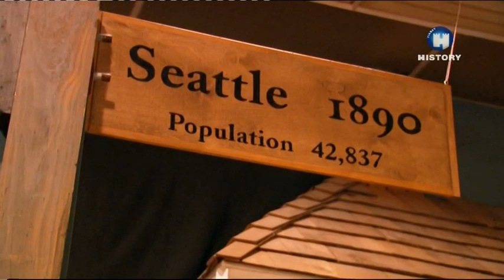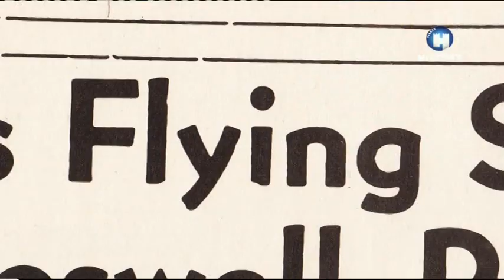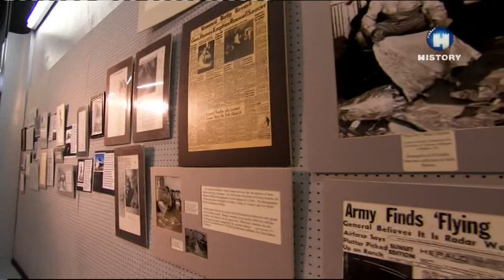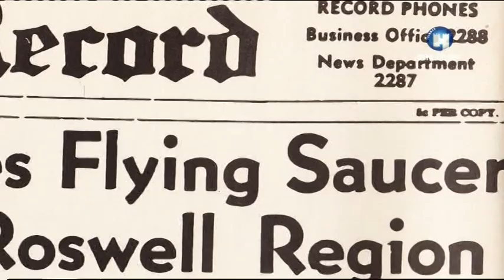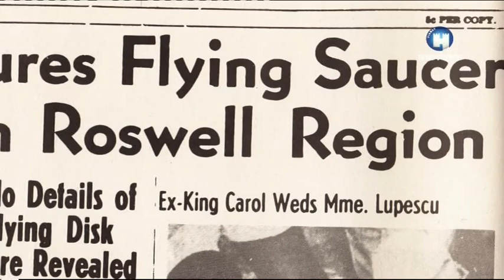США. Музейные тайны. Часть 4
Сиэтл. Музей истории и промышленности.